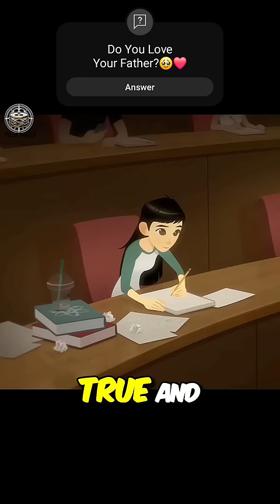Do You Love Your Father?🥹❤️